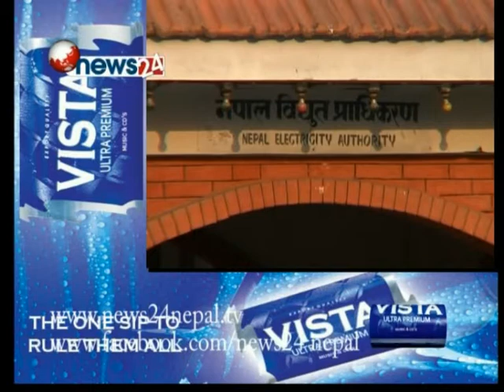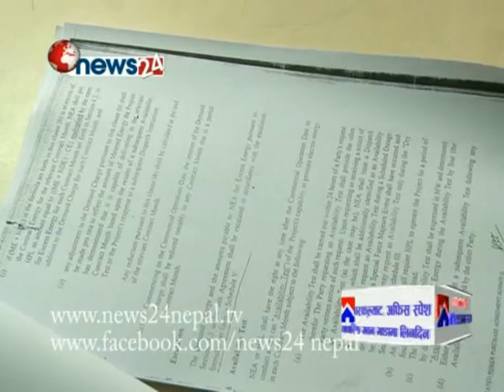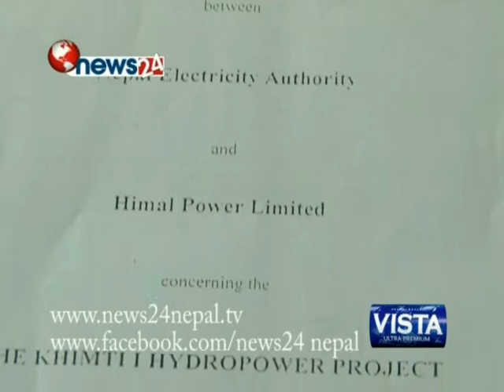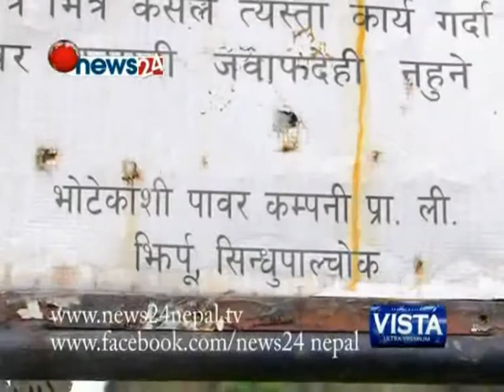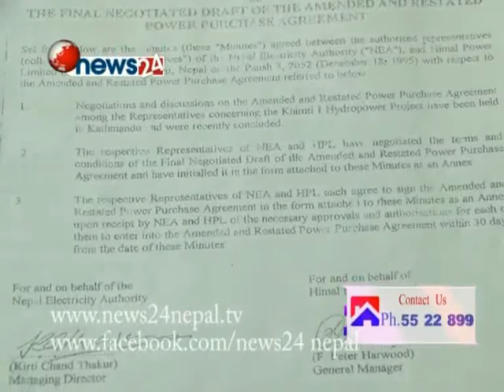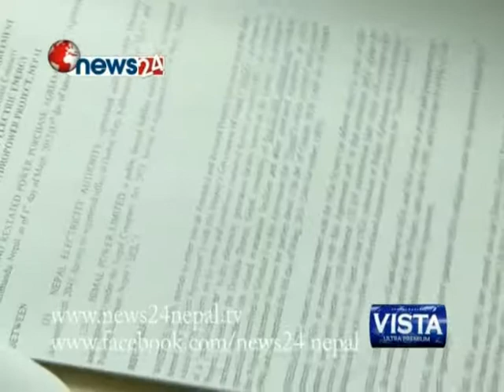POWER NEWS, AGAINST PPA OF KHIMTI/BHOTEKOSHI HYDROPOWER PROJECT,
AGAINST PPA OF KHIMTI & BHOTEKOSHI HYDRO POWER PROJECT. PRESENTED BY PREM BANIYA
NEWS24 TELEVISION ,KATHAMNDU, NEPAL